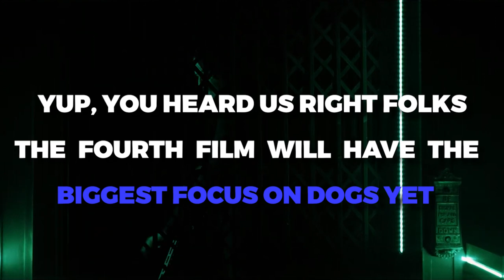John Wick 4 Will FEATURE More Dogs..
Welcome back to Drama Central, today on the channel we are going to check out details as John Wick 4 is set to have a lot more dogs + Is 'John Wick 4' the Last One? Keanu Reeves‘s adventures as the international assassin are set to continue with the upcoming John Wick 4, and we’ve got some good news: the action movie is still going to have dogs. Reeves’s time as John Wick began back in 2014 with action thriller movie simply titled John Wick. It performed well with a modest budget, justifying a second outing for the character. John Wick: Chapter 2 performed even better, while the third movie in the series continued that upward trend in commercial and critical success. One of the most memorable aspects of the series is the focus on dogs, and John Wick’s relationship with canines. In the first John Wick, the movie villains killed John Wick’s dog triggering his rampant quest for revenge. Since then, Wick has had a four legged companion with him on his journeys.

Now, Chad Stahelski who is the director of John Wick 4 has shared how the action thriller movie will continue to shine a lot on dogs. Speaking to Collider, he said “Well, the [new] character of the dog is a her, but we had, let’s see, three females and two male dogs to comp all one dog together, depending on what the stunt, or the gag, or the acting bit was. This time we learned a lot from last time, but we wanted a little bit more out of this one in specialty stuff.” Is 'John Wick 4' the Last One? Good news, John Wick fans! There's no actual confirmation that John Wick 4 will be the last film in the franchise. At least not yet. What we do know for certain is that John Wick 4 will actually be the longest film in the franchise so far. John Wick 4 director Chad Stahelski confirmed the news of the runtime during an interview with Collider. Stahelski didn't specify the exact runtime for John Wick 4, however he did tell Collider that "it's over the 2-hour mark, but it's under a lot of the other big marks." A report from IndieWire actually describes John Wick 4 as the start of a two-part finale for John Wick's journey. The same report states that John Wick 5 is already in the works. Watch the whole video to know details about John Wick 4 is set to have a lot more dogs + Is 'John Wick 4' the Last One?